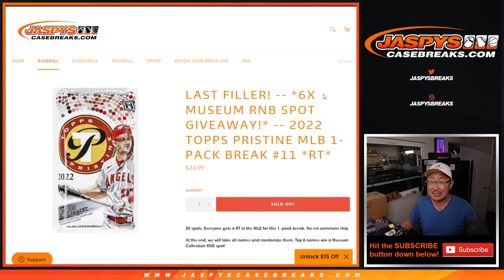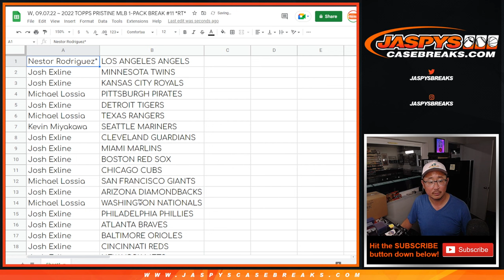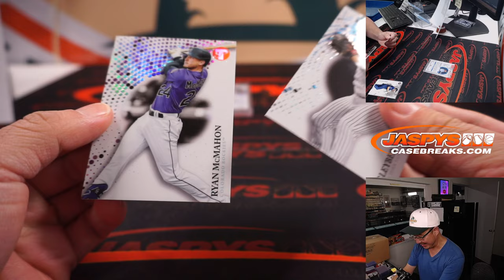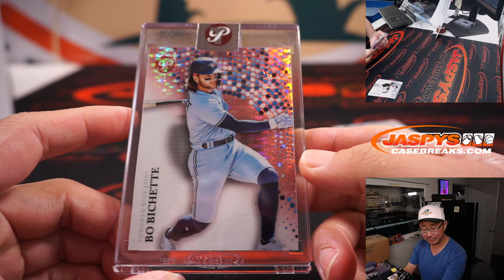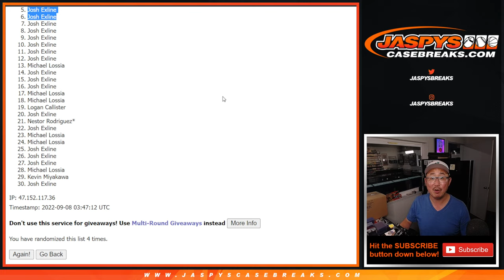W, 09.07.22 ~ 2022 TOPPS PRISTINE MLB 1-PACK BREAK #11 *RT*